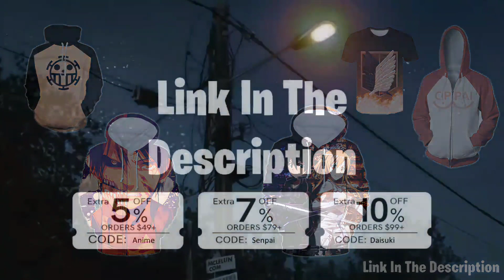Sasusaku - Safe and Sound [AMV] (Sasuke's love confession)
I literally love Sasuke's VA😂💞

Extra 7% Order Over $79, Code: Senpai

Extra 10% Order Over $99, Code: Daisuki

Extra 5% Order Over $49, Code: kpop5

Extra 7% Order Over $79, Code: kpop7

Extra 10% Order Over $99, Code: kpop10